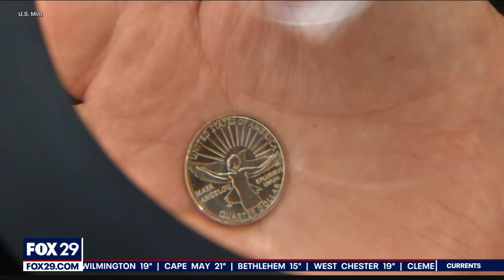Philadelphia unveils statue of Harriet Tubman outside City Hall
Philadelphia leaders unveiled a 9-foot tall statue of Harriet Tubman outside of City Hall on Tuesday. "Harriet Tubman: The Journey to Freedom" was sculpted by Wofford Sculpture Studio will be on display through March 31.